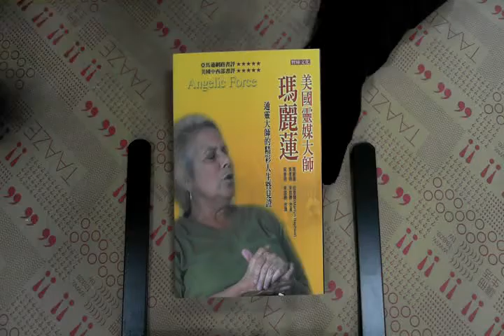TAAZE｜美國靈媒大師瑪麗蓮：通靈大師的精彩 ... 二手書書況 9789867264817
TAAZE｜讀冊生活網路書店「美國靈媒大師瑪麗蓮：通靈大師的精彩人生暨見證」，找二手書請至